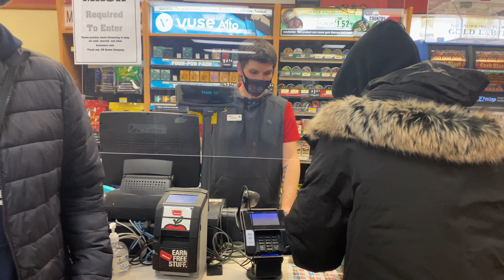Coolin: The Dirty Lew VLOG